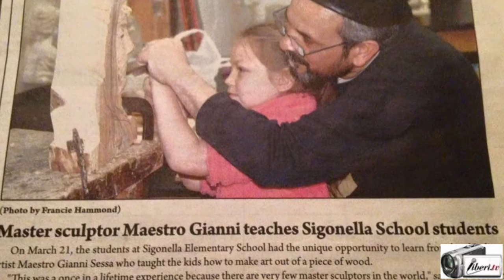Gianni Sessa - Armonia nella materia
Intervista di DAVIDE TUTINO all'artista GIANNI SESSA , scultore .